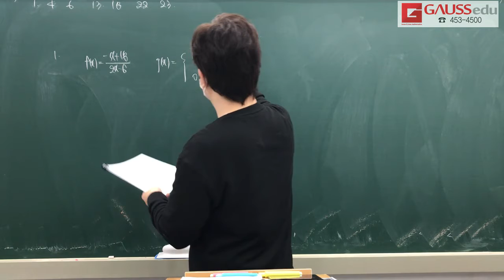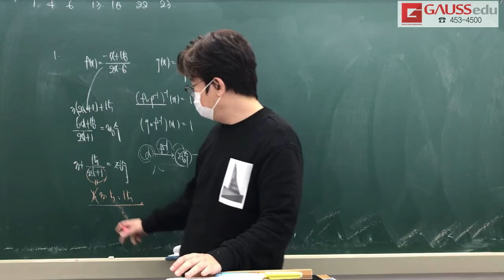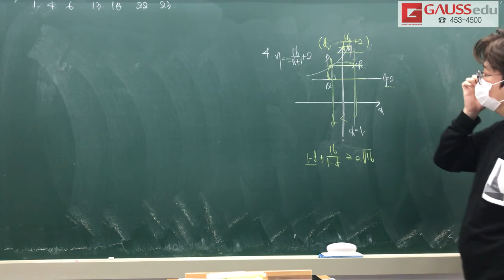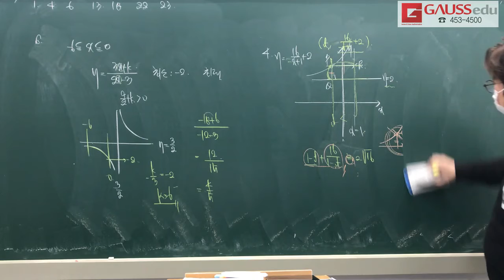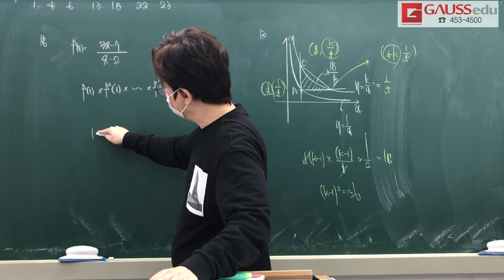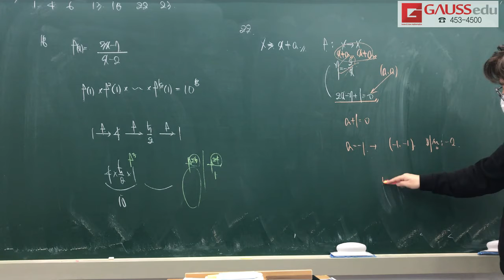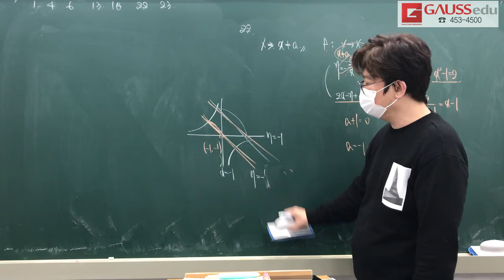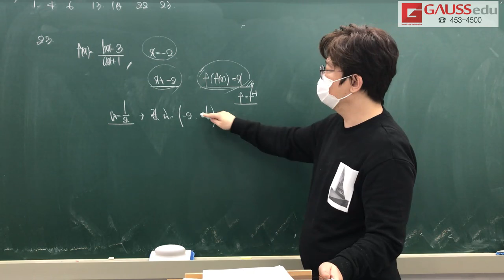DT 4회 유리함수2 자양